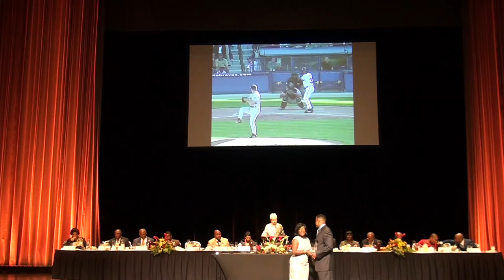Tracey Harris & The Gospel Tribune Atlanta Live At The Georgia Legislative 2016 Black Caucus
The Georgia Legislative Black Caucus's (GLBC) Annual Heritage Dinner At The Georgia World Congress Center